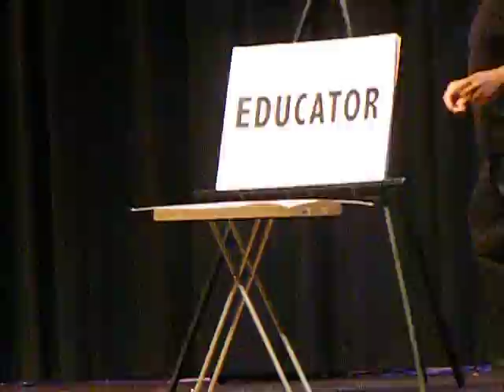Benefit for sick school teacher @ River Ridge High School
This is my close friend Peter Kern and Art Tungeon, With Mrs. Kirkpatrick and Mrs Tungeon as the back up dancers for the second song. They brought the house down!